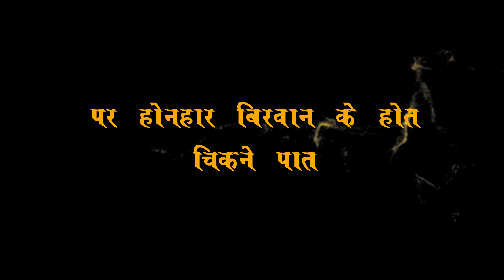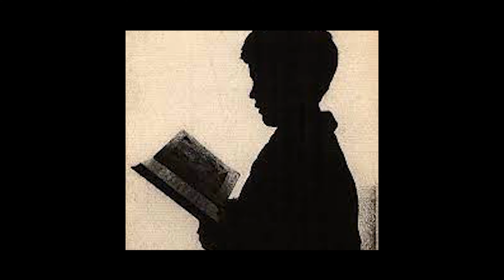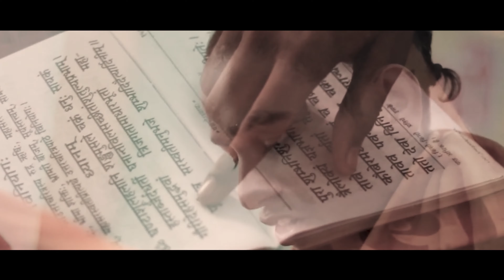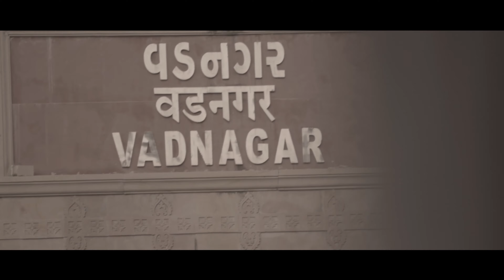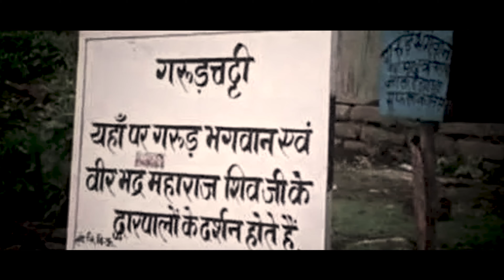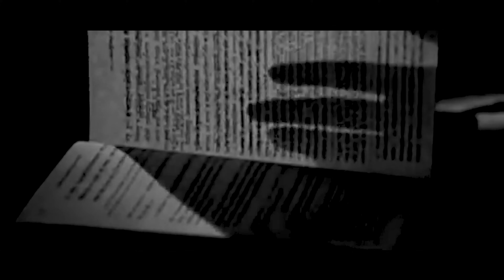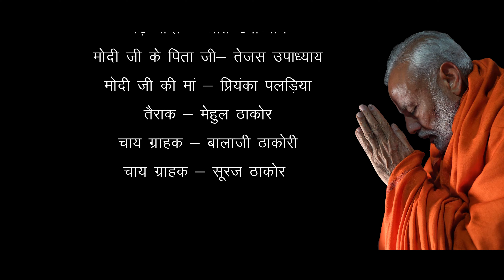'साधु से सेवक' 'Sadhu Se Sevak'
The film, 'Sadhu Se Sevak' is based on the book by the same name authored by Shri Manjeet Negi, a leading TV journalist in India.
The film  primarily focuses on the early life of the Honb'le Prime Minister of India, Shri Narendra Modi. While the world is aware of his political journey but yet knows so little of his early life.  We explore his early life where he exhibited traits of both valour and spirituality. The film talks about the prophecy that said that he would be excelling in both the spiritual and social fields.
The bulk of the film, however explores his journey in to the spiritual world wherein he travels to the Himalayas mainly, Almora, Pithoragarh, Narain Ashram, Gangotri, Gaumukh, Kerdarnath, Rishikesh and comes back to Rajkot where Swamy Aatmasthanad ji tells him to grow a beard and start on his social journey.